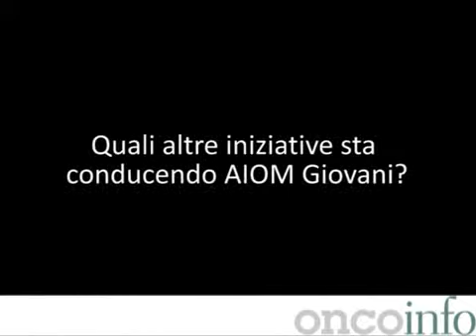I Giovani dell'AIOM - Di Maio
Speciale AIOM 2011. Massimo Di Maio, Unità sperimentazioni cliniche, Istituto Nazionale Tumori di Napoli, Working Group Giovani Oncologi AIOM